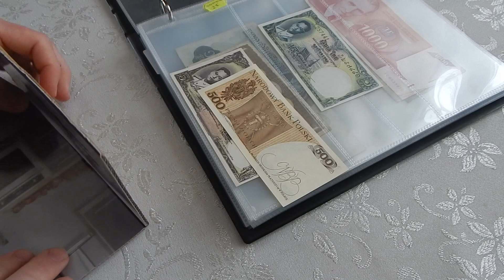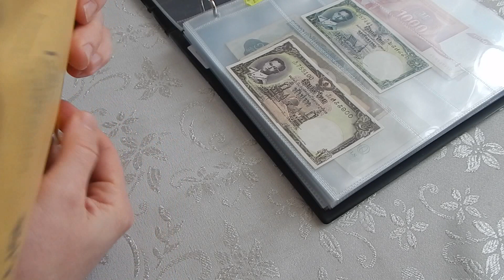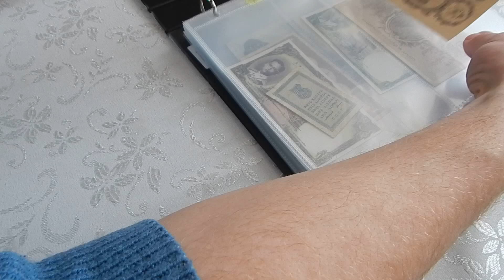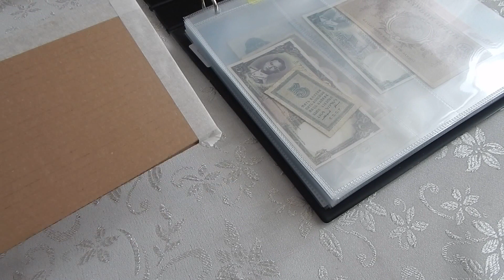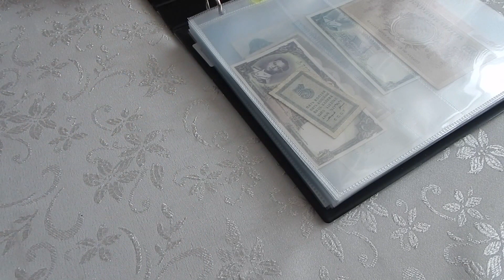Упаковка проданных банкнот и монет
В этом видео показан пример упаковки бон и монет.
Все банкноты отправляю только в разложенном виде в картоне и конверте с пупырышками.
Защитную пленку использую по усмотрению.
Продаю банкноты и монеты